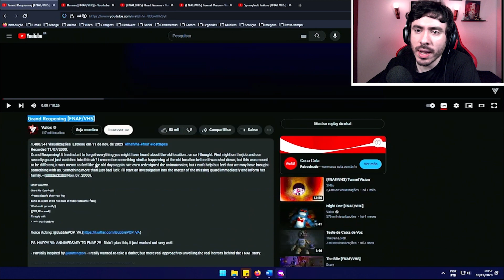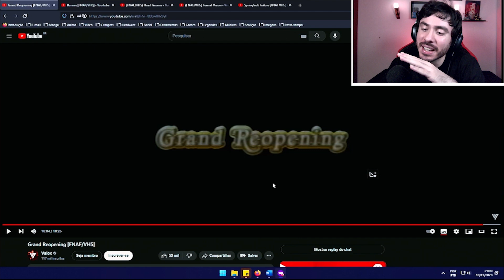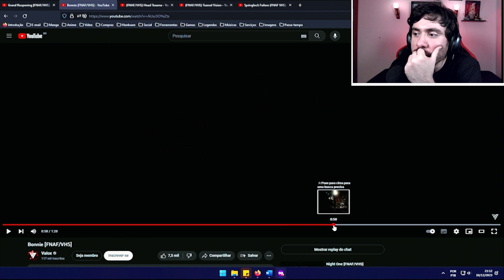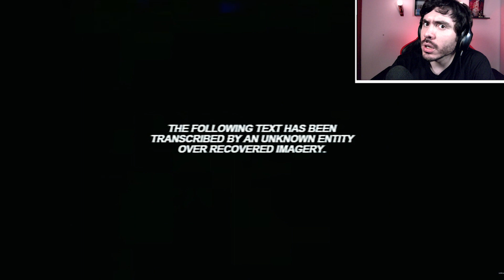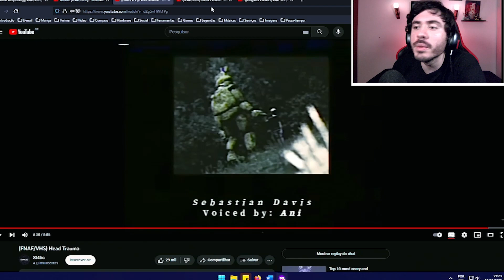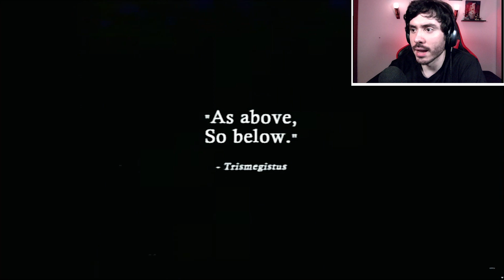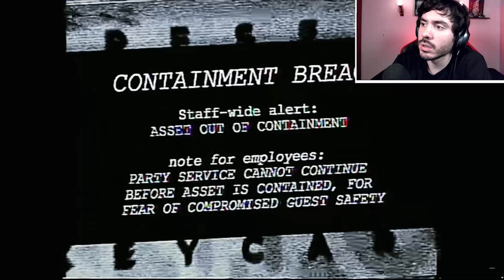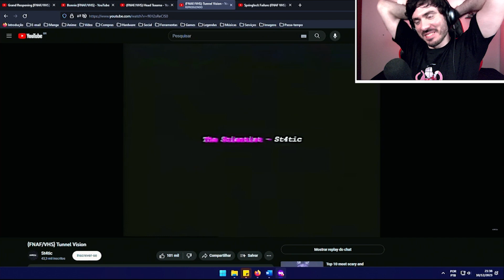As FITAS VHS de FNAF MOSTRAM um SEGREDO PERTURBADOR!! | REACT DOS VHS DE FNAF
Essas FITAS VHS de FNAF vão revelar uma realidade MUITO PERTURBADORA, então estejam preparados e assistam por sua conta e risco 👹
(cuidado ao assistir se for sensível à cenas de medo/fortes)

😎LIVES QUINTA (19H00) SÁBADOS E DOMINGOS (13H00) 😎

00:00 - Grand Opening [FNAF VHS] - Valox
06:34 - Bonnie [FNAF VHS] - Valox
09:48 - (FNAF/VHS) Head Trauma - St4tic
18:52 - (FNAF/VHS) Tunnel Vision - St4tic
links no 1º comentário pinado!